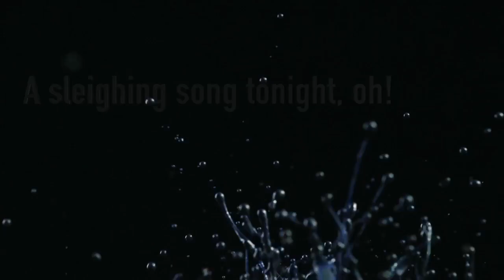jingle bells whatsapp status